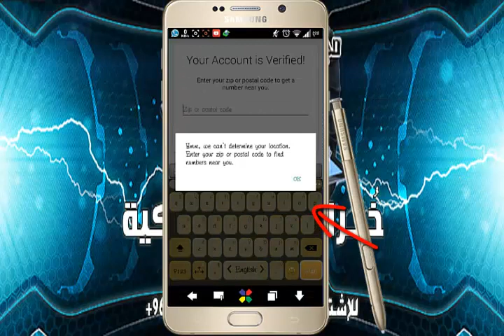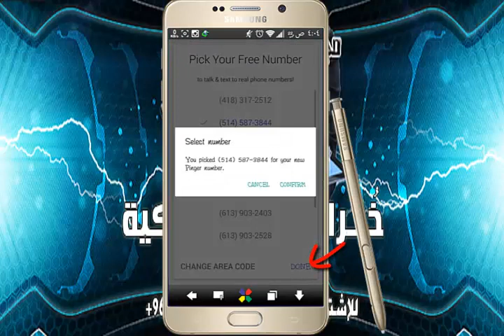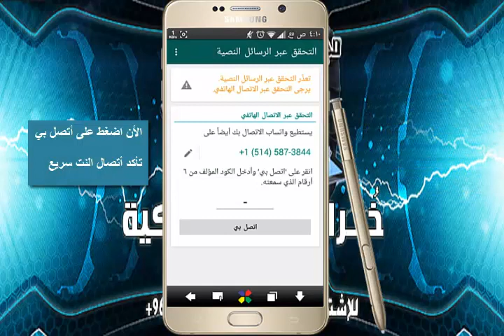شرح تفعيل الواتساب برقم امريكي للاندرويد والايفون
★ إهداء لنجوم التقنية الفائزين في مسابقة مجموعات ويكان التقنية ★

✅الشرح عن كيفية تفعيل (whatsapp) برقم امريكي .. مجربة اكثر من 10 مرات

  ★ بواسطة.أبو.صقر.cc ★
الشرح للغرض التعليمي فقط
☛☠☤【ǺЪ๏.₷ǻզℜ】☤☠.cc

الكثير من الناس تحتاج الى تفعيل برنامج الواتس اب برقم وهمي امريكي

لاكن لاتوجد الطريقة الصحيحة و سهلة
من اجل تفعيل برنامج الواتس اب

تابع الشرح فُيِديِو لابو صقر
وانشر الطريقة مع اصدقائك لكي تعم الفائدة :)

✅لتحميل البرنامج للاندرويد:
رابط مباشر على ميديا فاير

✅بعض الرموز البريدية الأخرى .. تحتاجها عند التسجيل :

r1a1a1

n1a5a4

v1a5a4

g1g1g1

x1a5a1

y1a5a4

t0k0a0

ცў ☛
☠☤【ǺЪ๏ ₷ǻզℜ】☤☠✍

✅تحميل GBWhatsApp لتشغيل رقم ثاني للاندرويد تدعم نوت4 & 5 – اس5 & 6

✅مواقع لتحميل واتساب ثاني للايفون
تكرار البرامج في الايفون بدون جيلبريك..

✳الموقع الأول..

✳الموقع الثاني..

انتظر 5⃣ ثوان واضغط "تخطي الأعلانات"